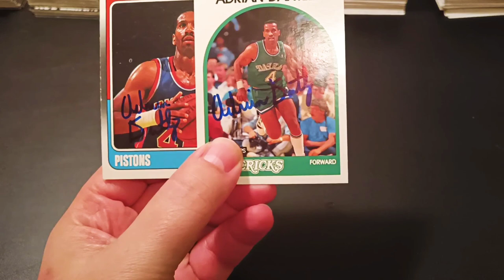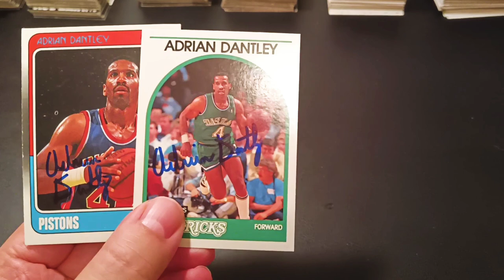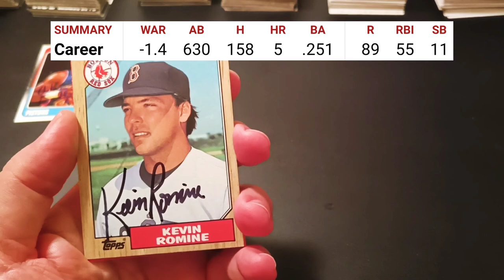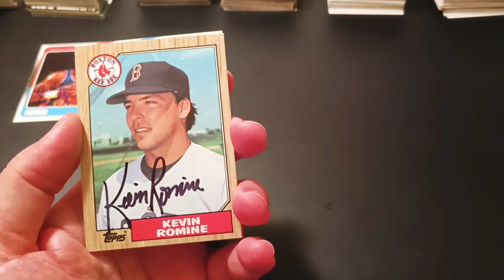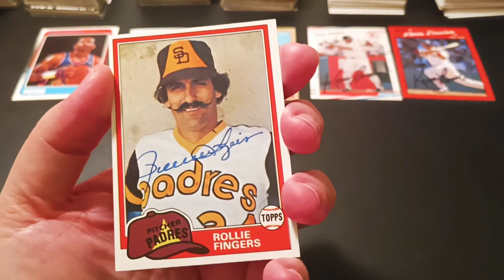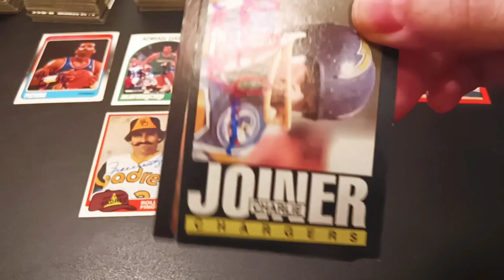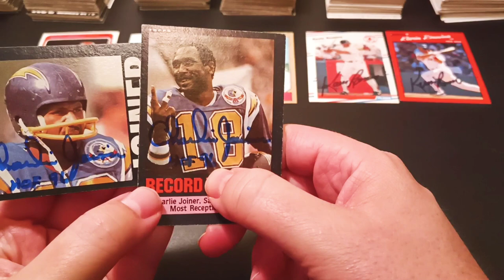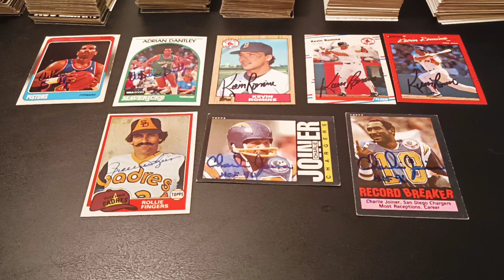TTM SUCCESS! Ep.25:NBA, MLB & NFL Hall of Famers signs, plus a Red Sox 2x walk-off homerun hero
Episode 25/TTM #55-58: Four through the mail (TTM) autograph successes from a 70's/80's 2x scoring leader NBA hall of famer, a 80's/90's Red Sox outfielder 2x walk-off homer hero, a 70's/80's MLB hall of famer closer with a $300 mustache & a 70's/80's a masterful NFL hall of famer wide receiver.

Stats & stats graphics used in video are from baseball-reference.com, basketball-reference.com & pro-football-reference.com

I have no copyright permission for the video clips from the MLB, NBA, NFL and other sources used in in this video. Here I use them for creativity purposes, and have no intent on monetizing from them.

Songs used in video:
Title: Write Here Right Now (Instrumental)
Author: P C III

Title: Pure Refaces Experiment
Author: Lobo Loco